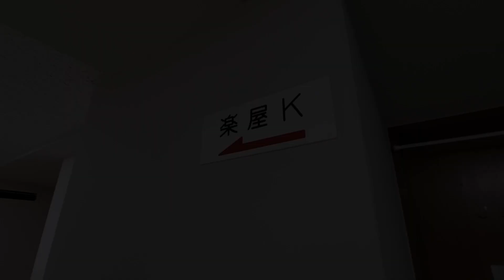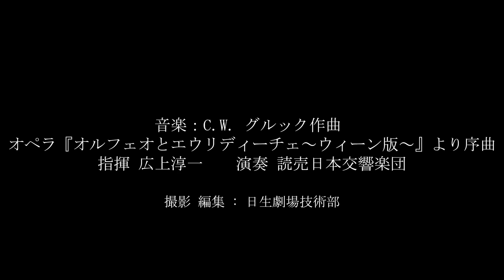広い楽屋をのぞいてみよう！（日生劇場おうちでバックステージツアー⑧）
日生劇場おうちでバックステージツアー⑧
『出演者の気分になってみよう』
広い楽屋をのぞいてみよう！

音楽：C.W. グルック作曲 オペラ『オルフェオとエウリディーチェ～ウィーン版～』より序曲
指揮 広上淳一　　　　　演奏　読売日本交響楽団

撮影 編集：日生劇場技術部

【日生劇場おうちでバックステージツアー】

　『舞台のデモンストレーションができるまで』